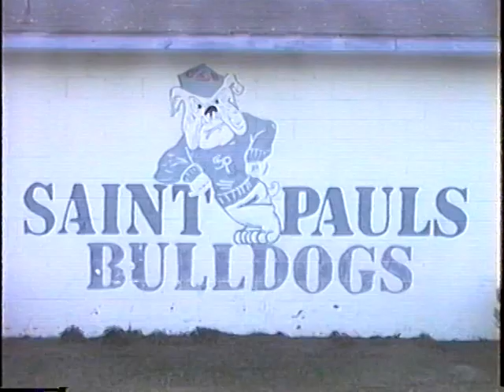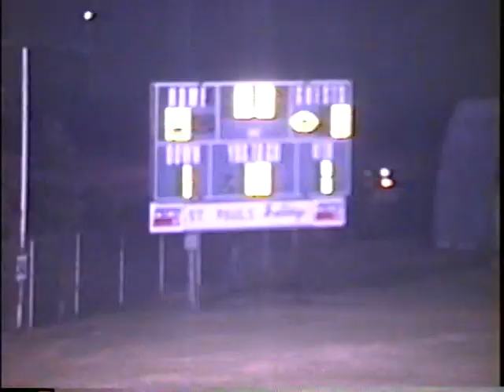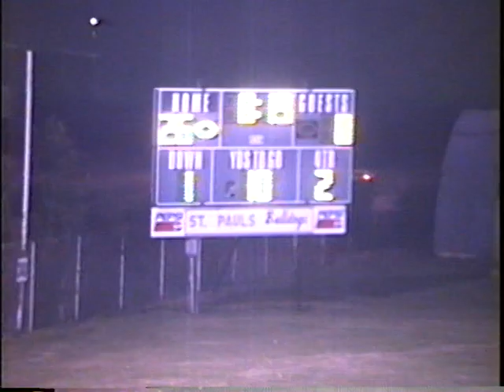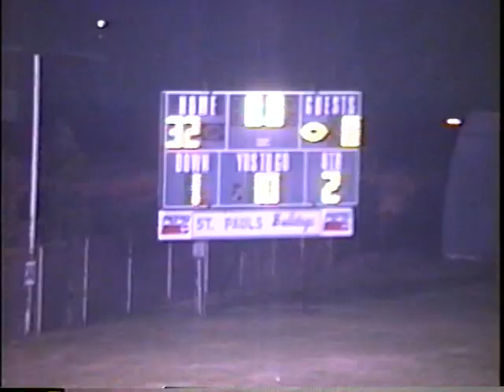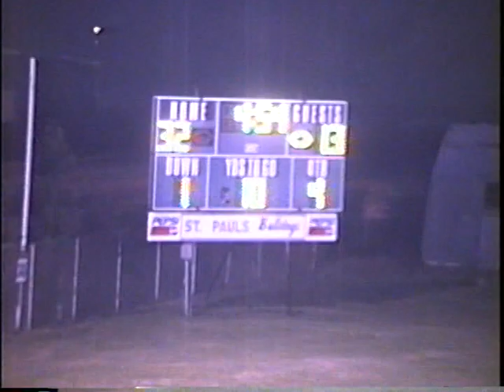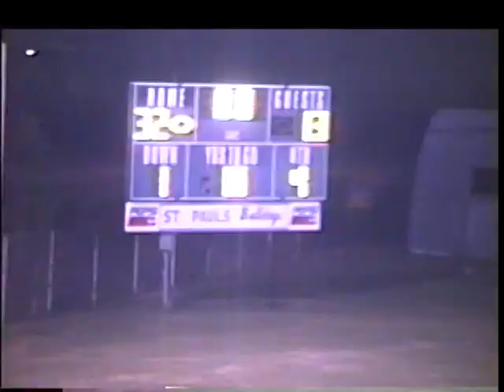St. Pauls vs North Pitt - 1997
St. Pauls defeats North Pitt 32 to 13 in the first round of the state 2A playoffs.  November 15, 1997